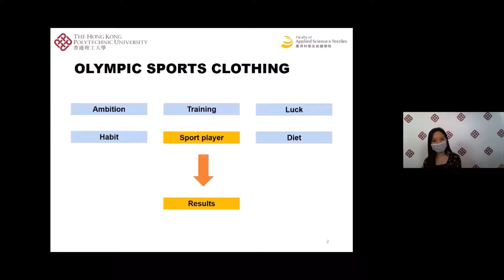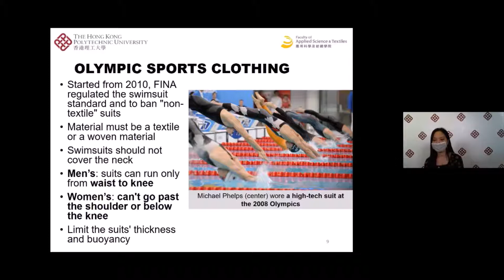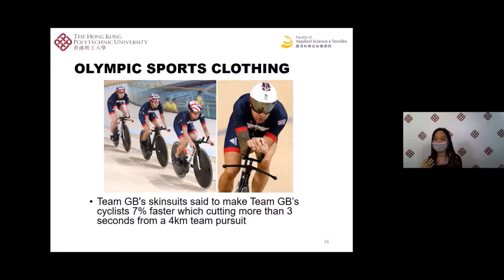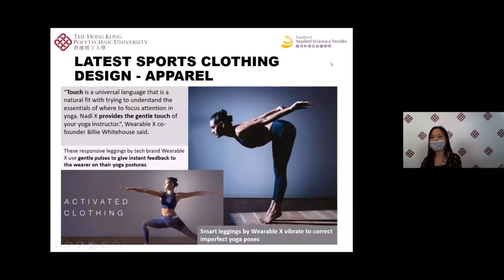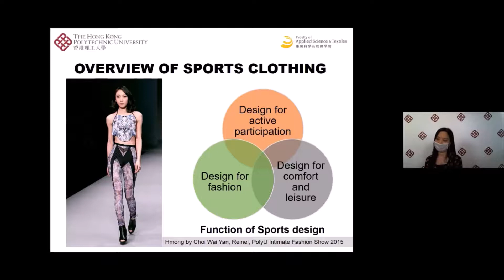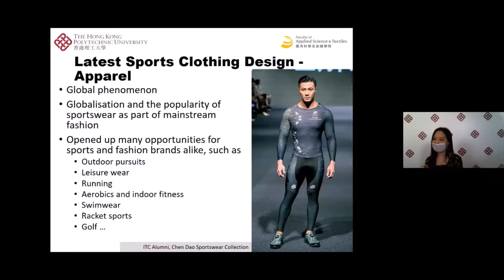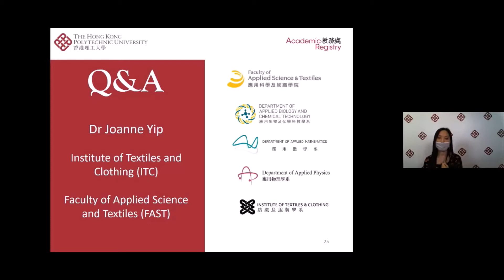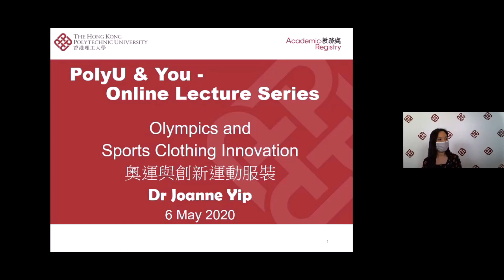Olympics and Sports Clothing Innovation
Speaker: Dr Joanne Yip, Institute of Textiles and Clothing
Language: Cantonese